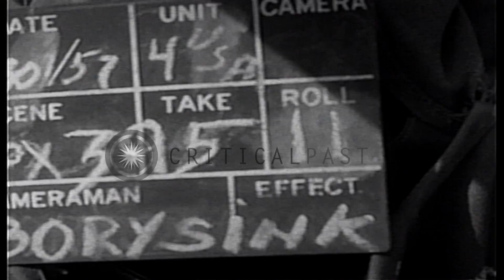Major General Edwin Walker and others amidst Press photographers and Journalists ...HD Stock Footage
Major General Edwin Walker and others amidst Press photographers and Journalists in Arkansas.

Major General Edwin Walker stands with soldiers in campus of Little Rock Centrale School. He arrives with others and is surrounded by Press photographers and Journalists. The Photographers take photos. The General walks away with others. Location: Arkansas United States. Date: September 29, 1957.

57,000+ broadcast-quality historic clips for immediate download.